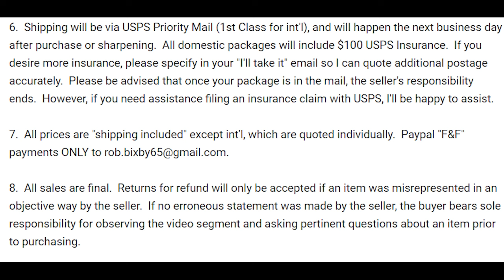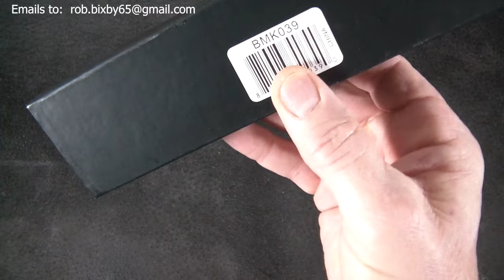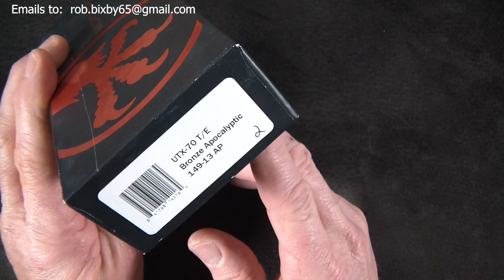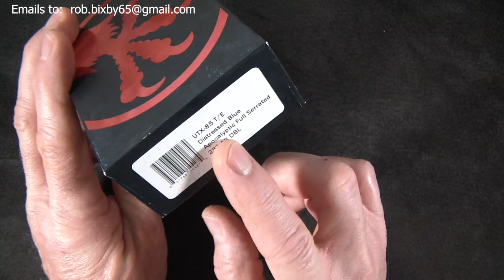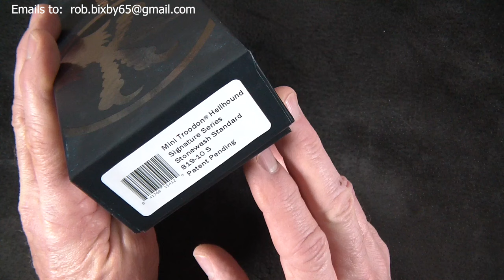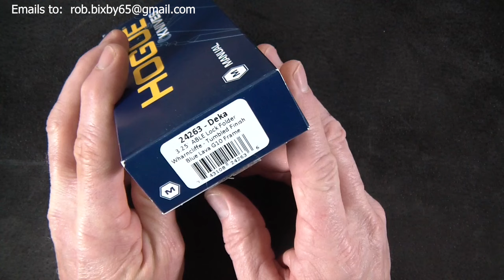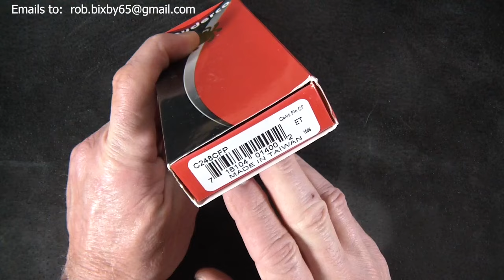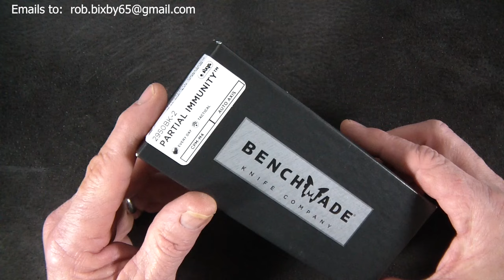KNIFE SALE!!! 3/28/24: Archived Sale Video for Reference Only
1.  In the body, type "I'll take it" and indicate "as is" or "sharpened."

2.  I'll send an acknowledgement email saying "It's yours!  Please go ahead with payment..." if it's available.  If it's already sold, I'll say that.  If it's pending payment, I'll let you know that too.

3.  After I send your acknowledgement email, you'll have 30 minutes to complete your purchase, or you'll lose your place in line.  If you want back in, you must send another "I'll take it" email.  Note:  This rule applies only on Thursday evening.  If I receive your email after going to bed on Thursday, I'll indicate a time limit in my response, usually 8-12 hours.

5.  International buyers must agree that the seller bears no responsibility for purchased items after they leave his hand, and to the shipping costs quoted at the time of purchase.

6.  Shipping will be via USPS Priority Mail (1st Class for int'l), and will happen the next business day after purchase or sharpening.  All domestic packages will include $100 USPS Insurance.  If you desire more insurance, please specify in your "I'll take it" email so I can quote additional postage accurately.  Please be advised that once your package is in the mail, the seller's responsibility ends.  However, if you need assistance filing an insurance claim with USPS, I'll be happy to assist.

7.  All prices are "shipping included" except int'l, which are quoted individually.
If
8.  All sales are final.  Returns for refund will only be accepted if an item was misrepresented in an objective way by the seller.  If no erroneous statement was made by the seller, the buyer bears sole responsibility for observing the video segment and asking pertinent questions about an item prior to purchasing.

Here's the list of items available in this sale:

03:01 Budget Mega Combo:  SOLD!
07:35 MKM Flame:  SOLD!
09:31 Protech 5101-BLUE Malibu Flipper (BLU, Wharn):  SOLD!
11:13 Protech 5101 Malibu Flipper (BK, Wharn):  SOLD!
12:34 Protech 3437 Newport (BK, Wave): 4/4/24
14:17 Protech 7FC01 Godson (Lava Flow): SOLD!
16:00 Protech BR-1.3 Whiskers:  SOLD!
18:06 Protech TR-5 SA.1 Lerch:  SOLD!
19:55 Microtech 140-1 TG Troodon T/E (GY):  SOLD!
21:50 Microtech 149-13 AP UTX-70 T/E (BRZ Apoc.):  Pulled
23:27 Microtech 233-12 DBL UTX-85 T/E (Dist. BLU):  SOLD!
25:18 Microtech 819-10 S Sig. Ser. Mini Troodon Hellhound:  Pulled
27:12 Hogue 24263 Deka:  SOLD!
28:40 Spyderco Civilian:  SOLD!

** ROB'S PICK **
30:45 Spyderco Smock (+ Cust. Scales):  SOLD!

32:51 Spyderco Canis:  SOLD!
34:38 Benchmade 3551 Pardue Simulus Auto:  4/4/24
36:12 Benchmade 350SBK Pardue Liner Lock:  SOLD!
38:06 Benchmade 530 Pardue:  SOLD!
39:26 Benchmade 470 Emissary (FPR):  SOLD!
41:05 Benchmade 556SBK Mini Grip:  SOLD!
42:09 Benchmade 551SBK Grip (Camo):  SOLD!
43:18 Benchmade 586BK Mini Barrage:  SOLD!
44:39 Benchmade 930BK Kulgera:  SOLD!
46:39 Benchmade 707S Sequel (FPR):  4/4/24
48:06 Benchmade 210 Snody Activator:  SOLD!
49:34 Benchmade 176BKSN SOCP Dagger:  SOLD!
50:52 ZT 0707:  SOLD!
52:22 Boker Plus 06EX270 USB OTF Auto:  SOLD!
53:34 Boker Plus Burnley Kwaiken:  SOLD!
54:57 Benchmade 2950BK-2 Partial Immunity Auto:  SOLD!
56:48 Benchmade 940-2001 Osborne Ltd. Ed.:  SOLD!
58:58 Spyderco Military (GY, Cru):  SOLD!
1:00:42 GEC Tidioute #14 Barlow:  SOLD!
1:02:07 Spyderco Para 2 Lefty (TAP):  SOLD!
1:03:26 Traditional Slipjoint Combo:  SOLD!
1:05:32 Buck 141 Paklite (BLU, TAP):  SOLD!
1:06:42 Outdoorsman Combo: SOLD!
1:08:45 Chris Reeve Pacific (TAP):  SOLD!